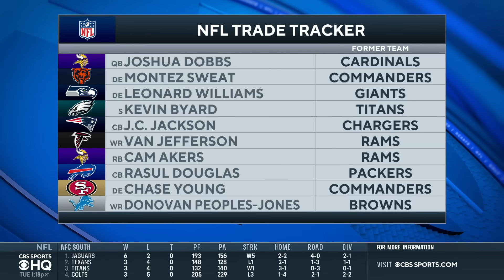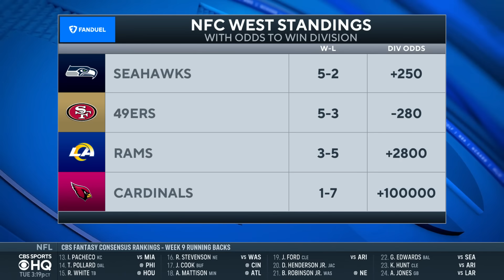2023 NFL Trade Deadline WINNERS and LOSERS | CBS Sports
Bryant McFadden, Pete Prisco and Rick Spielman join CBS Sports HQ with their winners and losers from the 2023 NFL trade deadline.